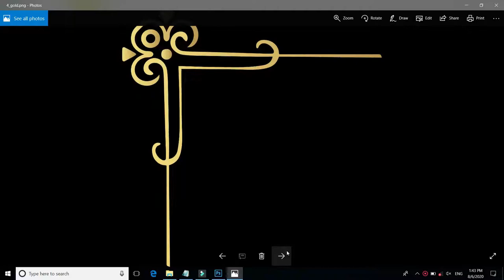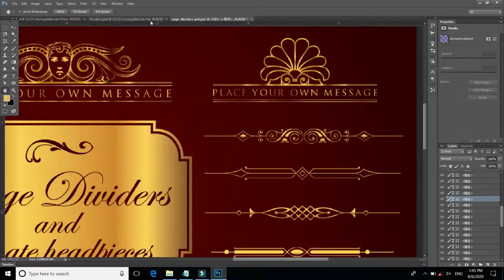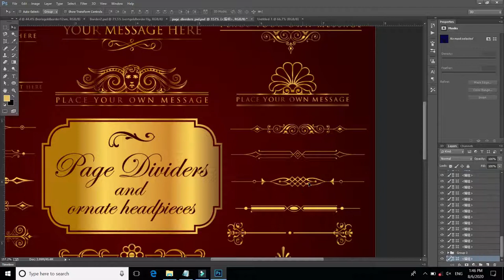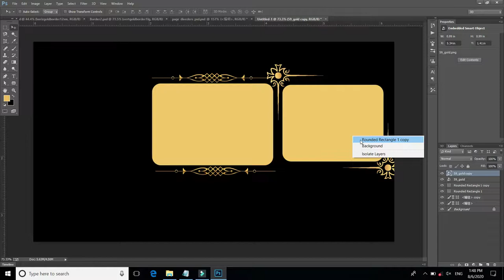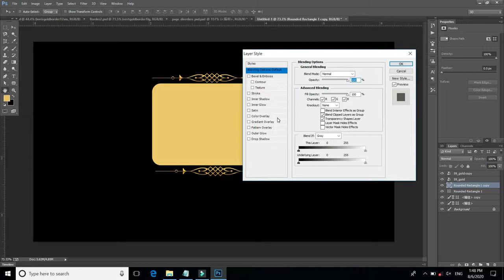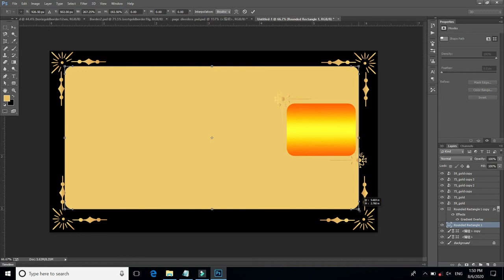Golden Corners & Divenders PSD Free Download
Gold corners and Divenders are mostly used in Brouchures, Wedding Album, Weddin Invitation and where ever necessary.